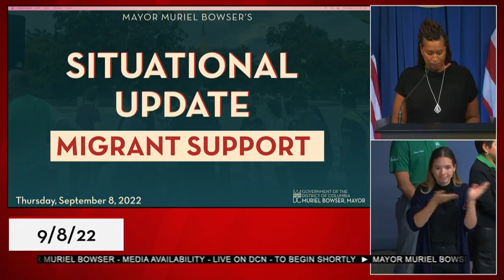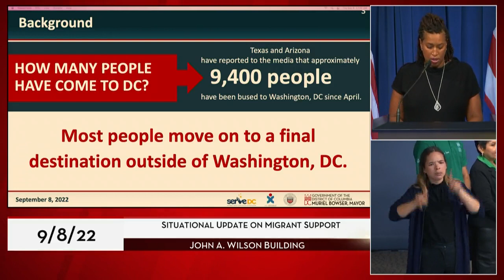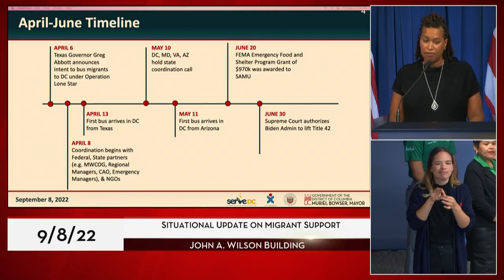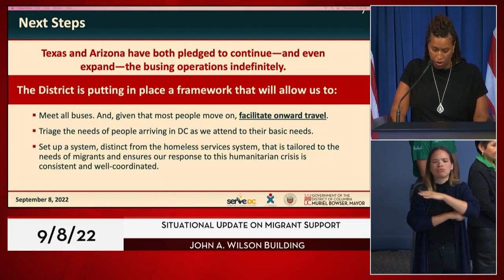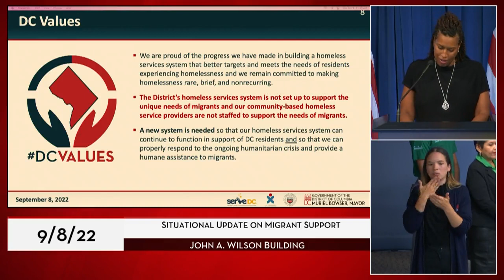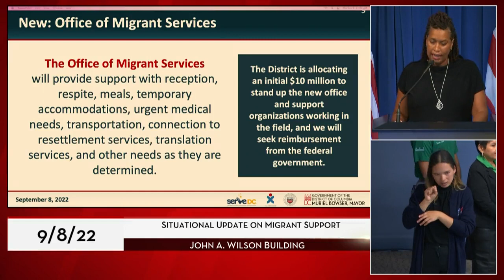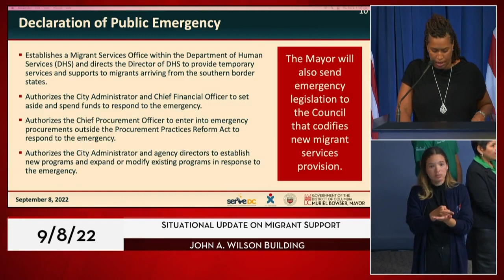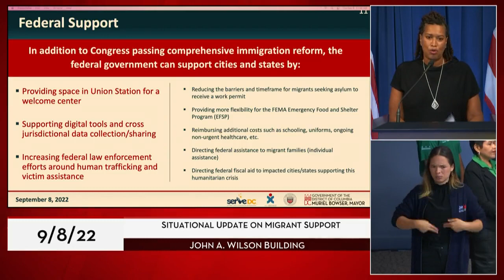DC Mayor Muriel Bowser Declares Public Emergency Over Migrants Bused From Texas And Arizona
Washington DC Mayor Muriel Bowser (D) declared a public emergency over migrants being bused from Texas and Arizona.